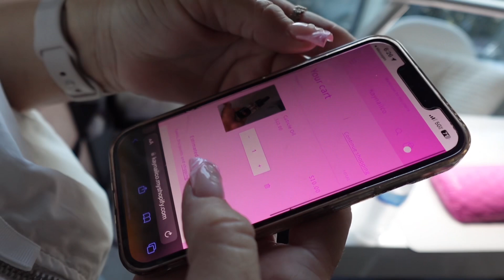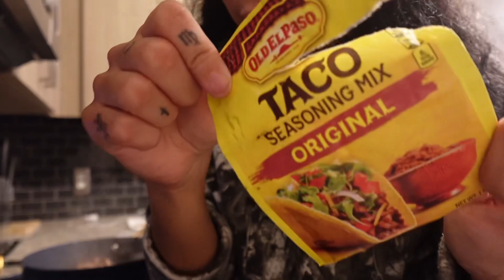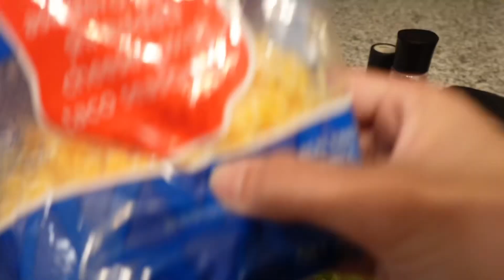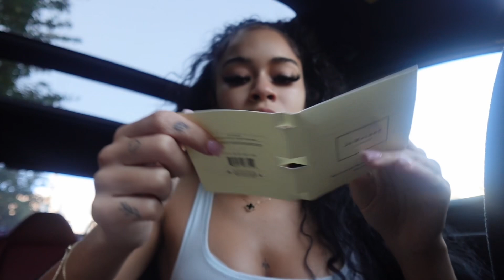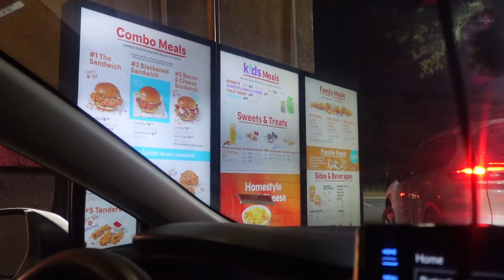Weekend in my life | Get to know me| Fun w/ friends & more!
Follow on all platforms for more content!